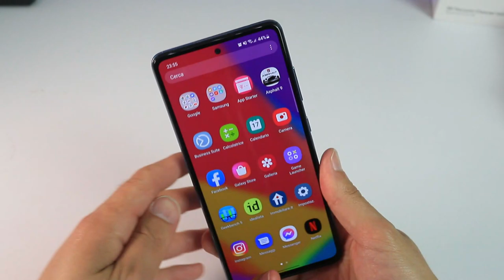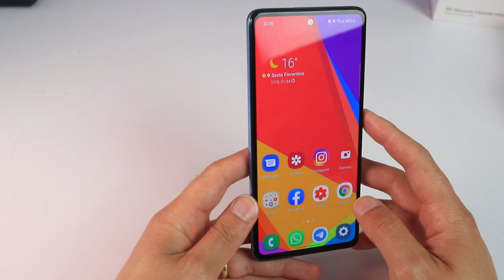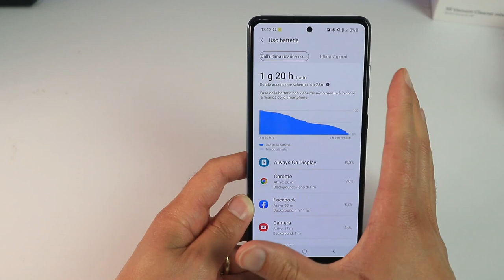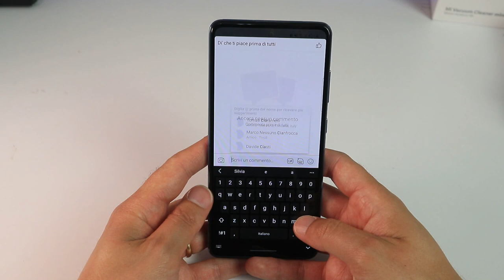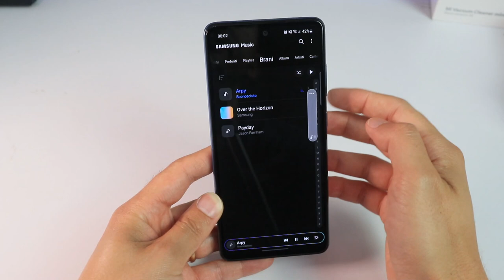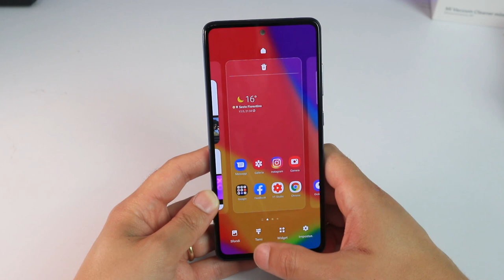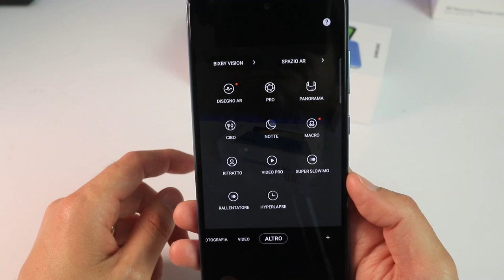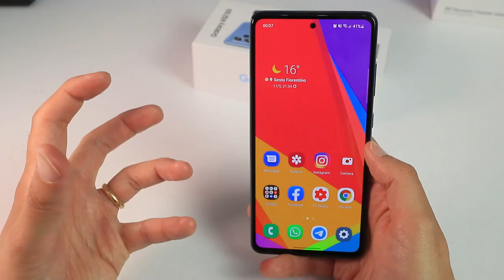Samsung Galaxy A52 5G recensione | Il medio gamma ideale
Per essere nella linea media di Samsung, questo A52 5G non scherza affatto
Versione 4G

Supporta il mio canale quando acquisti su Amazon